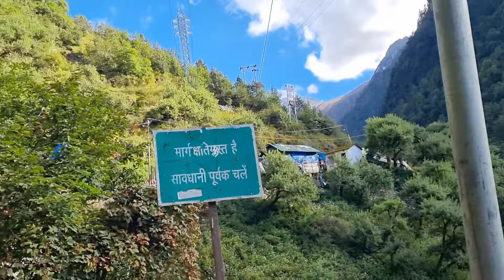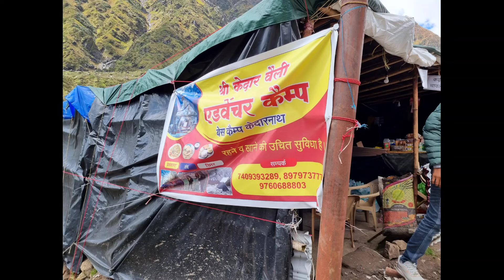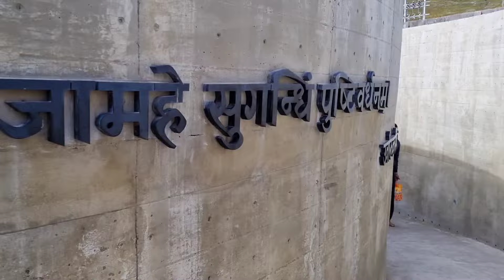Kedarnath yatra part 2 केदारनाथ यात्रा अक्टूबर 2022 की जानकारी hotels contact details सब कुछ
केदारनाथ यात्रा की संपूर्ण जानकारी||
Kedarnath yatra part 2 ||
kedarnath mandir
# kedarnath mandir darshan
# kedarnath temple details
# kedarnath kaise jaye
# kedarnath me kaha ruke
# kedarnath yatra kab se kab tak khuli hai
kedarnath band hone ke samay
kedarnath khulne ka samay
# kedarnath yatra ka kharcha
kedarnath kab jaye
# kedarnath yatra hindi
# kedarnath weather
# kedarnath today temprature
# kedarnath yatra km
# kedarnath yatra pass
# kedarnath hotels
# how many days for kedarnath
# is kedrnath yatra safe
kedarnath yatra hotel booking
# kedarnath yatra tips
kedarnath yatra aarti
kedarnath subah ke darshan
kedarnath trip from Haridwar
# sonprayag to kedarnath
# sonprayag se kaise jaye kedarnath
gaurikund to kedarnath
# gaurikund me hotels
# kedarnath me tents price